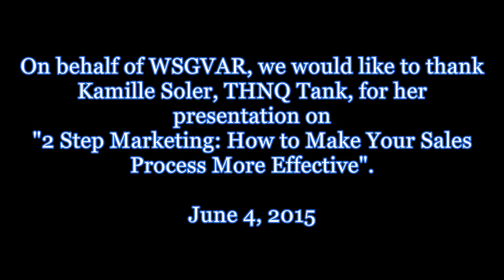6/4/15 - 2 Step Marketing: How to Make Your Sales Process More Effective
Kamille Soler, Marketing Consultant and Creative Director at THNQ Tank presented at the West San Gabriel Valley Association of REALTORS® on Thursday, 6/4/15. Her topic was "2 Step Marketing: How to Make Your Sales Process More Effective".